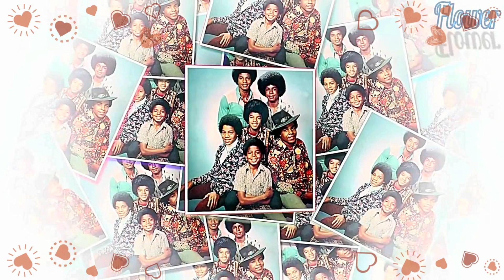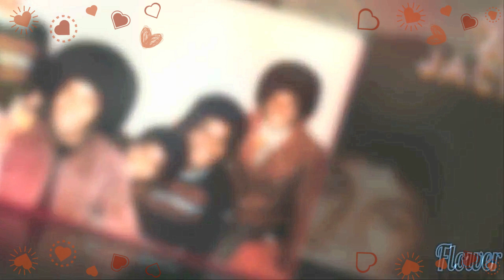Michael Jackson - Tribute ( Better on the other side)